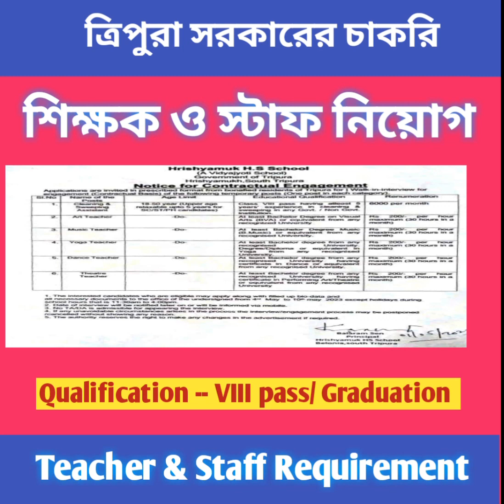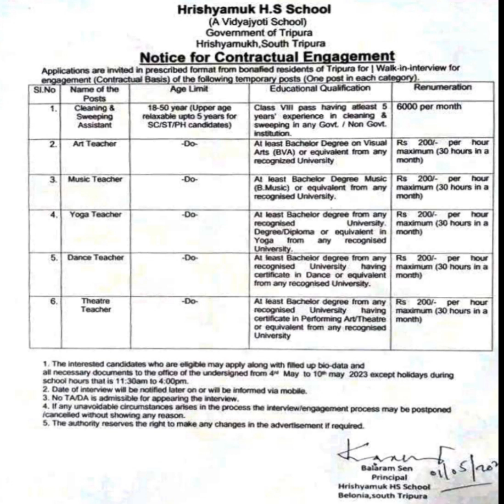ত্রিপুরা সরকারের অধীনে শিক্ষক ও স্টাফ নিয়োগ।। Teacher & Staff Requirement under Govt. of Tripura ।